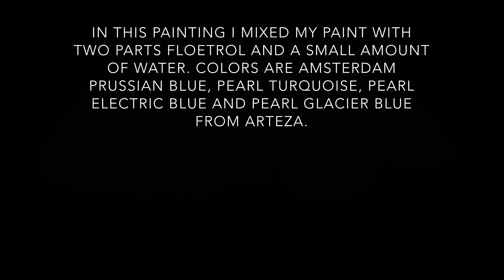(88) Fluid Art - Acrylic pouring - 2 x open cups in metallic blues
First of all, I really wish to make a digital exhibition showcasing YOUR favourite Painting(s) This is a long term project and my goal is to have it uploaded When we hit 30K Subscribers. The exhibition is for Subscribers only and if you want to be a part of this project I would be so happy if you’ll send a picture of one or max two of your favourite Paintings to .
Lets show the world some awesome fluid Paintings!

In this demo I work with the metallic Colors from ARTEZA.